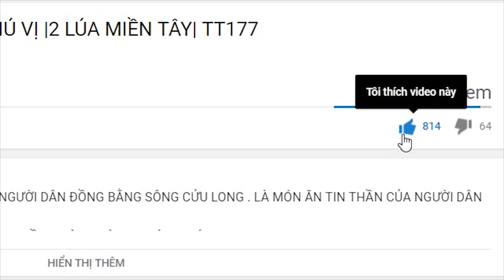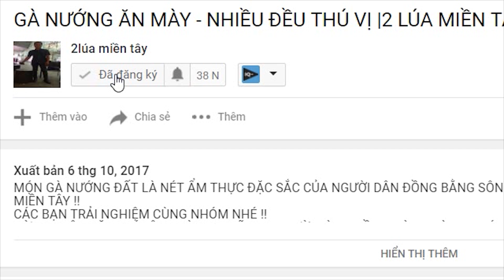BÁC TÁM Ở ÚC VỀ CHƠI - TT359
NHIỀU ĐỀU THÚ VỊ KHI TRẢI NGHIỆM VỚI BÁC TÁM TRONG CLIP NÀY !!
ĐẶC BIỆT LÀ TRÚNG LỚN TRONG BỮA ĐI SĂN NÀY !!
MỜI CẢ NHÀ CÙNG XEM VÀ TRẢI NGHIỆM CÙNG NHÓM !!
❤SỐ Điện Thoại Của 2 Lúa ➤ 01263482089
❤Số Zalo của 2 Lúa➤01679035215